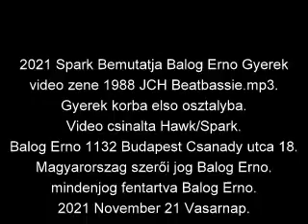2021 Spark Bemutatja Balog Erno Gyerek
2021 Spark Bemutatja Balog Erno Gyerek Gyerek korba Váci úti iskola.
régi gyerek fényképek rólam. Hawk/Spark saját crack csapatom van 1998 óta  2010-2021 videó készíttetek. Harc az olajért című videó ami 1982
Commodore 64 számítógép játék lett volna. 2015 Spark present Fight For Oil Diashow C64 lemez.  Meg Csdb64